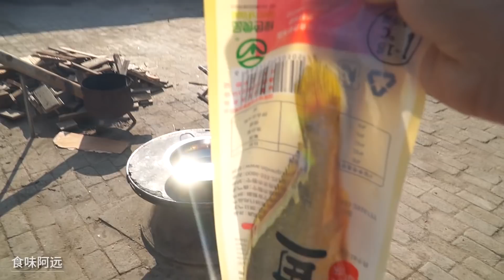【食味阿远】阿远把最后两条黄鱼红烧了，晒着太阳吃着鱼，老爸说这鱼炖的不赖 | Shi Wei A Yuan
大家好，我是阿远，今天把最后的两条黄鱼红烧了

食味阿远三农达人，专注原创，分享美味，好吃的原创美食，跟大家一起享受美食带来的快乐！